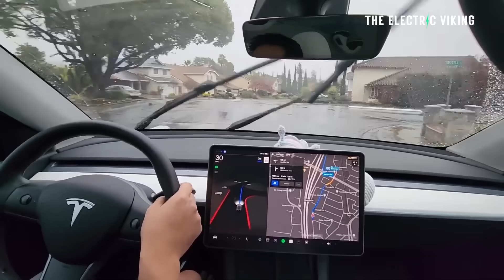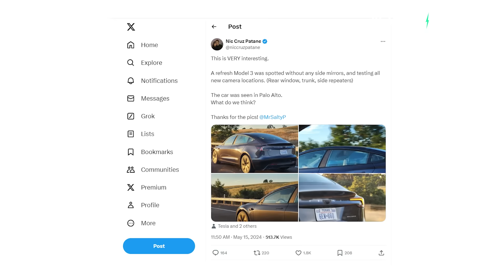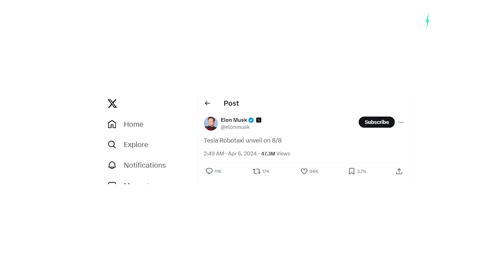Tesla Model 3 Robotaxi seen in America with no mirrors and new cameras